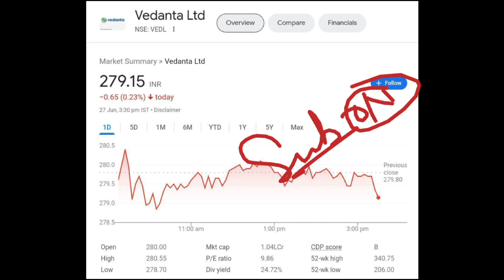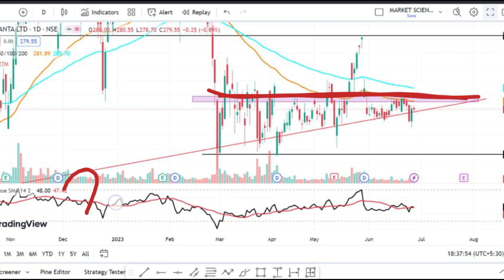Vedanta Share Latest News || Vedanta Share Target Price || Vedanta Bouns News || @Traders Dream